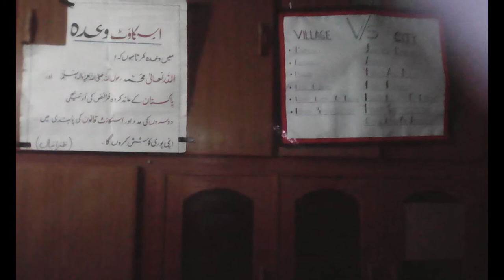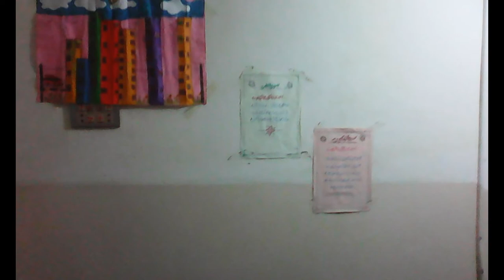rafah-eaam society cats whig withling stopping illnairies criminal activies